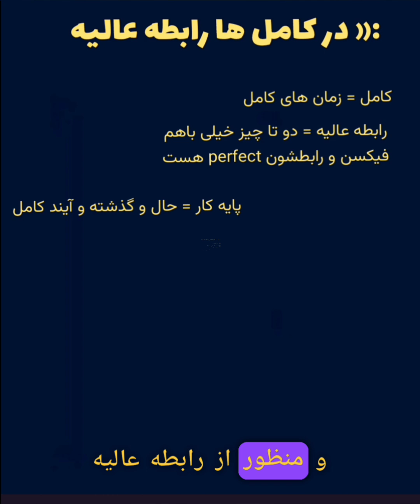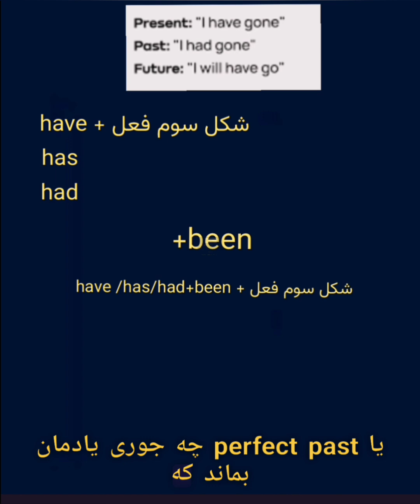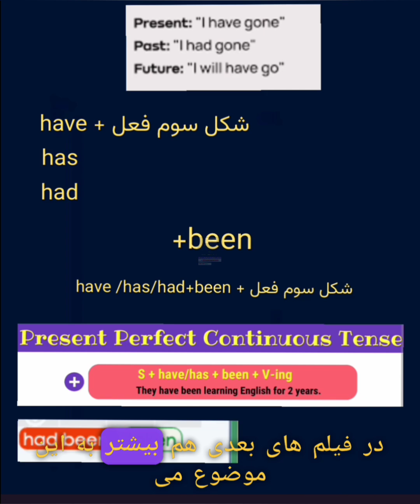یکبار برای همیشه ساختار زمان های کامل رو یاد بگیر 9 تا ساختار سخت زمان ها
### ۱. Present Perfect (حال کامل)

قاعده‌ی اصلی:
Subject + has/have + past participle (PP)

قاعده‌ی مجهول:
Object + has/have + been + PP

### ۲. Past Perfect (گذشته کامل)

قاعده‌ی اصلی:
Subject + had + past participle (PP)

قاعده‌ی مجهول:
Object + had + been + PP

### ۳. Future Perfect (آینده کامل)

قاعده‌ی اصلی:
Subject + will + have + past participle (PP)

قاعده‌ی مجهول:
Object + will + have + been + PP

### ۴. Present Perfect Continuous (حال کامل استمراری)

قاعده‌ی اصلی:
Subject + has/have + been + verb + ing

### ۵. Past Perfect Continuous (گذشته کامل استمراری)

قاعده‌ی اصلی:
Subject + had + been + verb + ing

مثال:
- They had been discussing the issue for hours.
(آن‌ها ساعت‌ها در مورد این مسئله صحبت می‌کردند.)

### ۶. Future Perfect Continuous (آینده کامل استمراری)

قاعده‌ی اصلی:
Subject + will + have + been + verb + ing